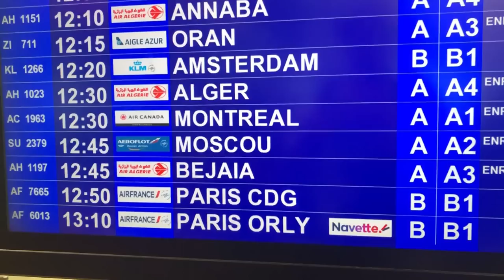Approach over Paris 🇫🇷 Air France Airbus A320 🇫🇷 Marseille MRS - Paris CDG [FLIGHT REPORT]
📹 MY CAMERA : SONY FDR AX-53 (No tripod , only Hand held) and Iphone XS MAX 📱 / No comentary , no music
42:48 Approach over Paris (Eiffel tower, Notre Dame, Louvre Museum, Invalides, Montparnasse, Vincennes castle, La Defense )
Charles de Gaulle Airport

Returning to Paris , after Formula 1 French Grand prix , Circuit Paul Ricard , Le castellet, Var

Trip report (full)
Take off from Marseille Provence , Marignane France LMFL, Landing at Roissy CDG intl airport (LFPG)Terminal 2F (economy)

Paris Marseillle Air France

Razgriz
Flight Report / Plane Spotting
Economy class
Premium Eco